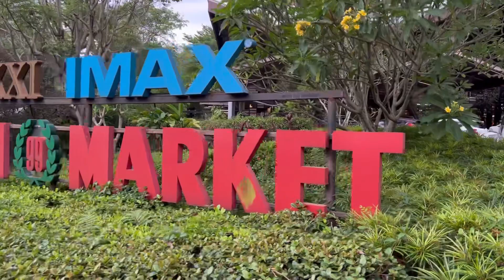Green office park serpong,tangsel,Indonesia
This green office Park located at serpong, tangerang selatan, Indonesia, there is many office building around with a greenery concept, love to walked around there with a beautiful in green.
Unfortunately I cant continue my walking around there due to windy and raining, just a few minutes video here for all of you guys.